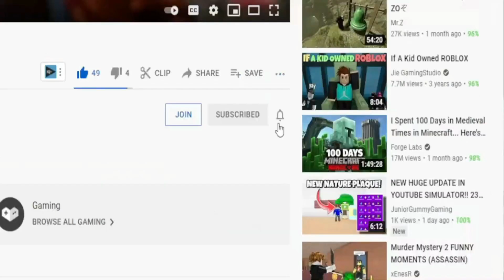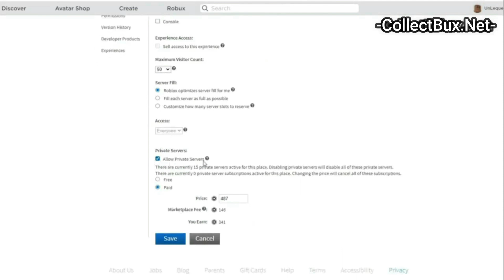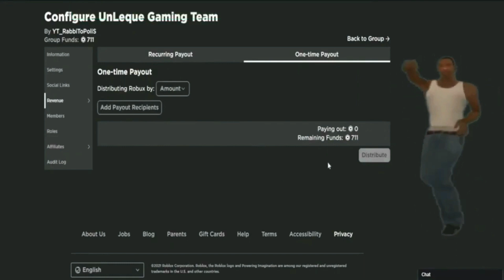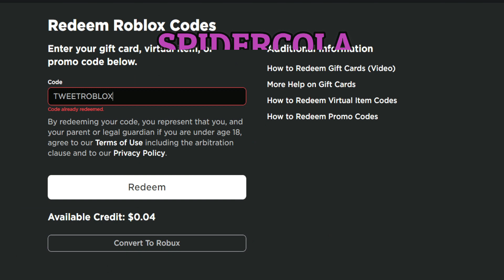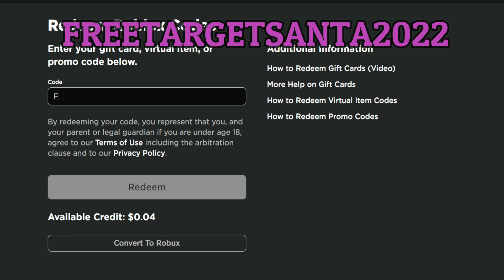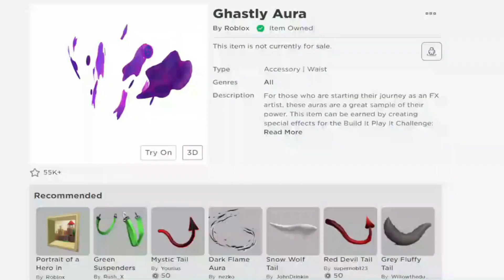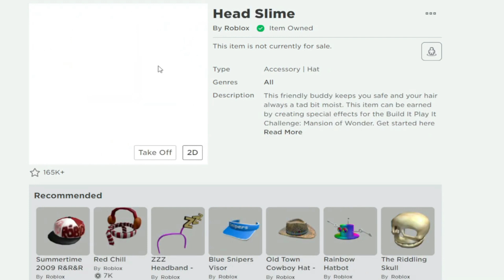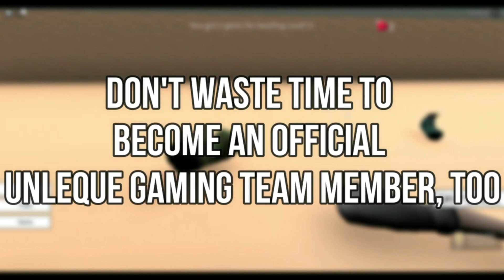*18 CODES!?* ROBLOX NEW Promo Codes And Free Items 2022 November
*18 CODES!?* ROBLOX NEW Promo Codes And Free Items 2022 November